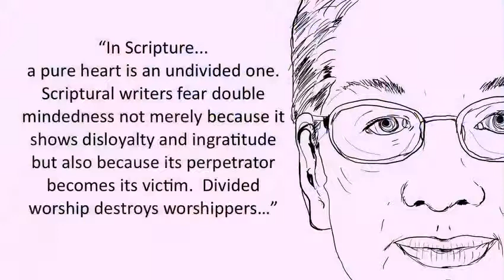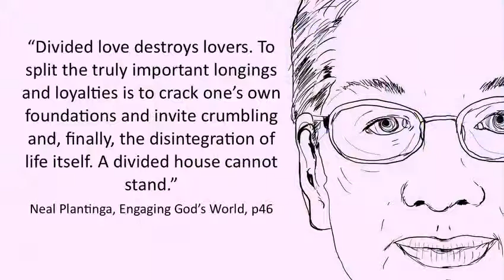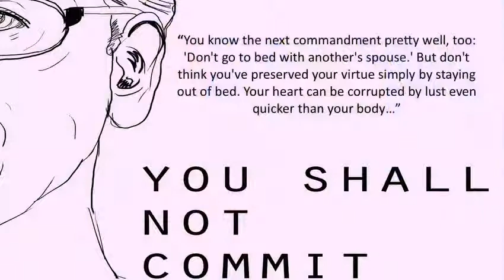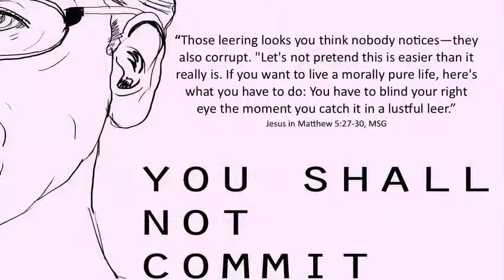Adultery - Ten Commandments Seven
Jesus once said that if you look at a woman lustfully you've committed adultery. Really? In a world filled with lustful

opportunity, do any of us stand a chance of keeping the 7th commandment?

adultery - noun extramarital sex that willfully and maliciously interferes with marriage relations; "adultery is often cited

"One late afternoon, David got up from taking his nap and was strolling on the roof of the palace. From his vantage point on

the roof he saw a woman bathing. The woman was stunningly beautiful. David sent to ask about her, and was told, "Isn't this

Bathsheba, daughter of Eliam and wife of Uriah the Hittite?" David sent his agents to get her. After she arrived, he went to

bed with her..."
King David's "first mistake" as described in 2 Samuel 11:2-5

"You know the next commandment pretty well, too: 'Don't go to bed with another's spouse.' But don't think you've preserved

your virtue simply by staying out of bed. Your heart can be corrupted by lust even quicker than your body. Those leering looks

you think nobody notices—they also corrupt. "Let's not pretend this is easier than it really is. If you want to live a morally

pure life, here's what you have to do: You have to blind your right eye the moment you catch it in a lustful leer."
Jesus in Matthew 5:27-30, MSG

Fidelity 1494, from M.Fr. fidélité, from L. fidelitatem (nom. fidelitas) "faithfulness, adherence," from fidelis "faithful,"

from fides "faith" (see faith).

"You're the One I've violated, and you've seen it all, seen the full extent of my evil. You have all the facts before you;

whatever you decide about me is fair. I've been out of step with you for a long time, in the wrong since before I was born.

What you're after is truth from the inside out. Enter me, then; conceive a new, true life."
King David in Psalm 51:4-6, MSG